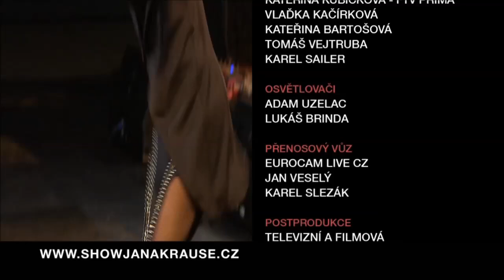3. Aneta Antošová - Show Jana Krause 7. 2. 2014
Hosté: Mim Boris Hybner, food blogerka Markéta Pavleje a lektorka tance "Twerk" Aneta Antošová.